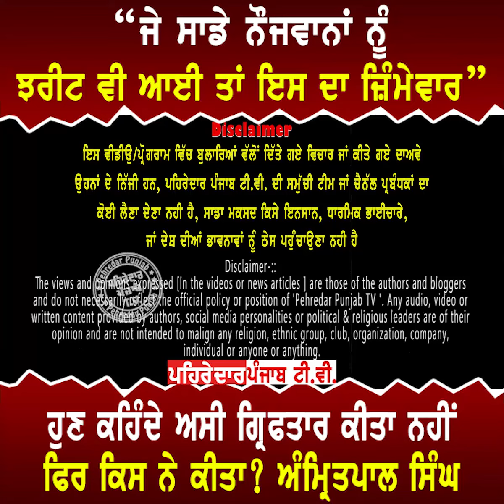🔴ਉਹ ਚਾਹੁੰਦੇ ਨੇ ਅਸੀ ਲੱਤ ਥੱਲੋਂ ਲੰਘੀਏ ਪਰ.. Amritpal Singh | Ajnala | Pehredar Punjab TV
Pehredar Punjab TV delivers exciting content including Gurbani Kirtan, Nitnam Path,  Punjabi Culture , Entertainment , News , Community Events and much more .

Our Punjabi channel streams news about political parties like Congress, Shiromani Akali Dal, AAP, BJP, Lok insaaf Party and Punjab Ekta Party , and Sikh Jahebandiyan like Waris Panjab De, Shiromani Akali Dal Amritsar, Dal Khalsa, SGPC, etc.

ਧੰਨਵਾਦ ਸਹਿਤ ।